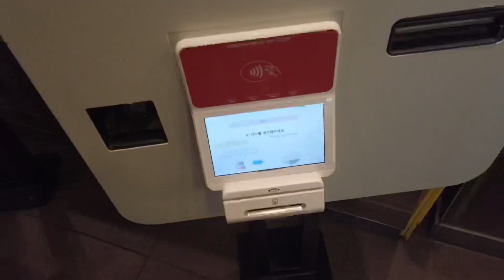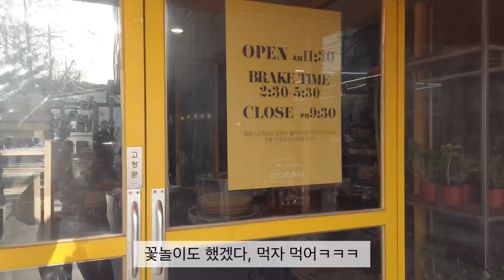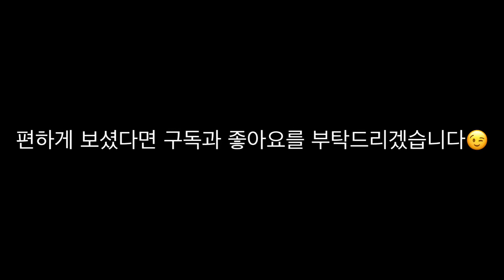귀여운 조카들, 따스한 봄날 그리고 벚꽃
벚꽃이 만개한 일요일 봄날.

조카들과 가족들과 꽃놀이도 하고 맛난 것도 먹고.

편안하게 보시면서 힐링 하세요~ :)

- 영상 촬영 : DJI 오즈모 포켓